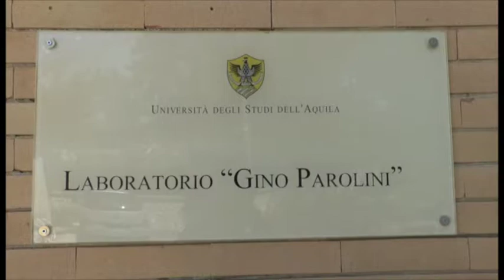Ingegneria apre la Camera Climatica più grande del centro sud